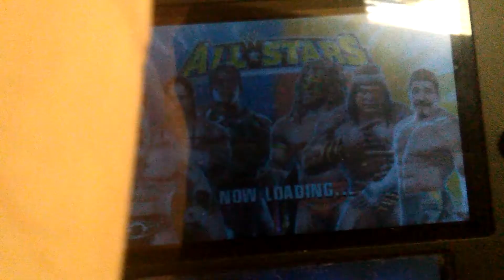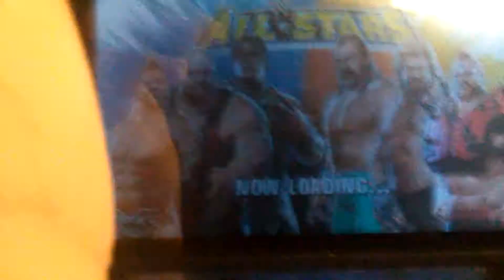My created superstars in wwe all Stars on Nintendo 2ds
I made someone named the bruiser and someone named the barbarian